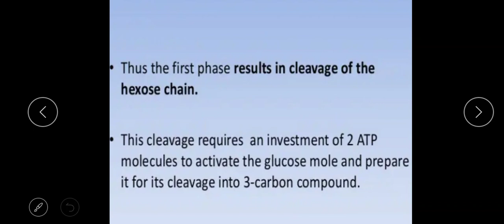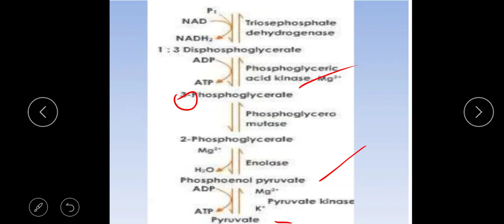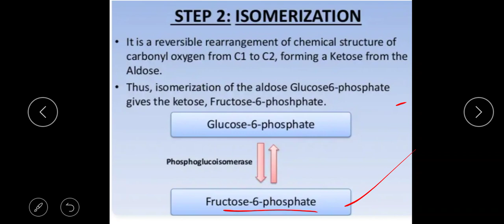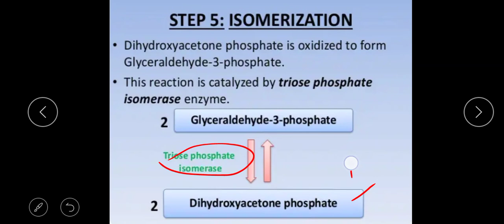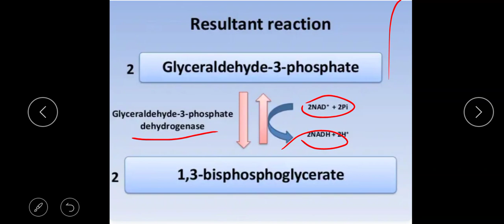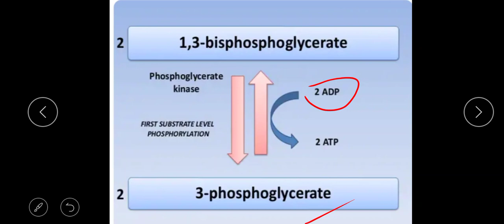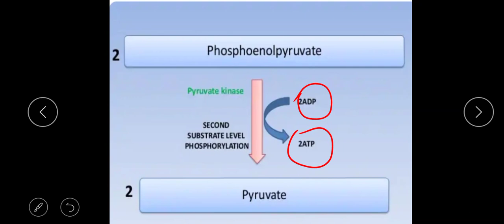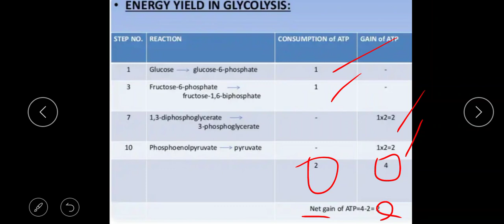Glycolysis part 2